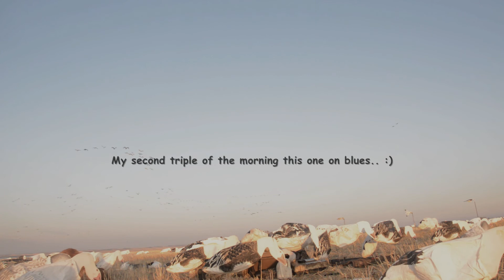Snowgoose field shooting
Snow goose hunting spring of 2015 solo hunt.